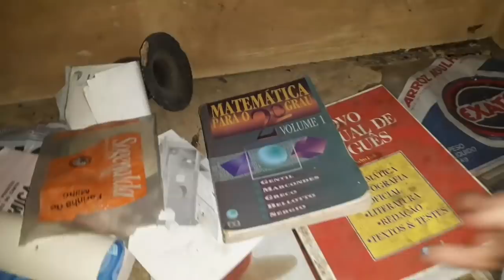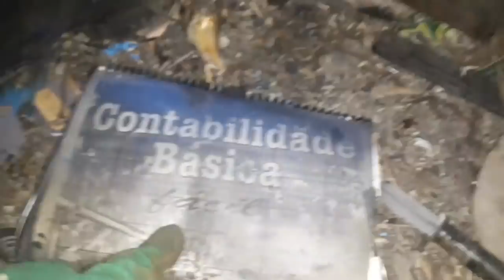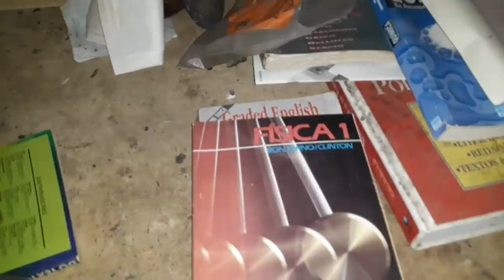A Casa cheia de móveis antigos mas foi o terror puro😳 tive que sair as pressas, ficou feio a coisa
FOI FEIO A COISA DESSA VEZ,TIVE QUE CORRER DA CASA ABANDONADA, Uma aventura na casa abandonada na Beira do Rio ,no meio da Fazenda com móveis ainda la dentro e uma supresa na estrada com cachorros caçando na ponte  no final tive que correr póis os  moradores insetos me pularam no corpo todo, ai tive que tomar banho no rio .